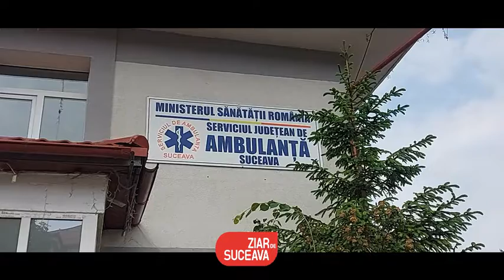Protest ambulantieri Suceava